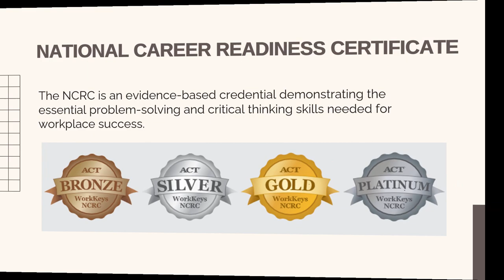West Lincoln High School WorkKeys NCRC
Congratulations to our seniors who earned a National Career Readiness Certificate!